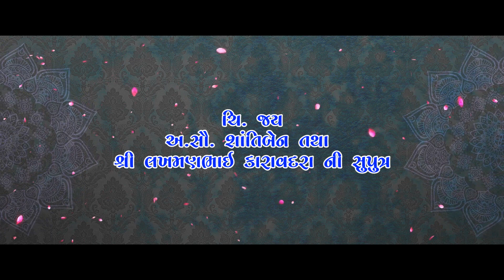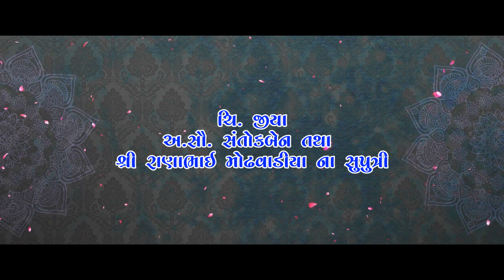Jay & Jiya Engagemenṭ Title